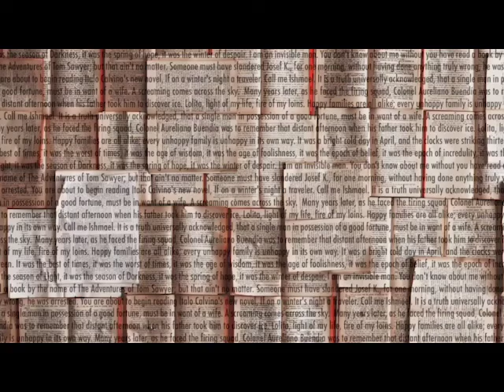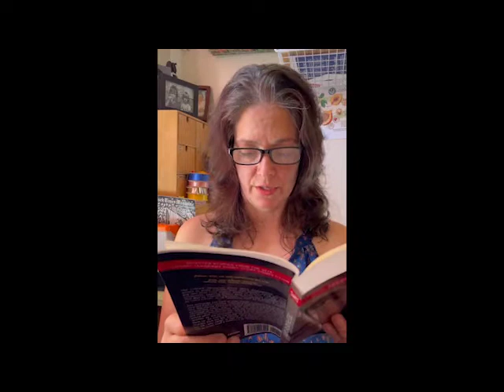Justine Gardner — "Nature Will Provide"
Justine Gardner reading "Nature Will Provide" from the Literary Taxidermy Writing Competition anthology TELEPHONE ME NOW